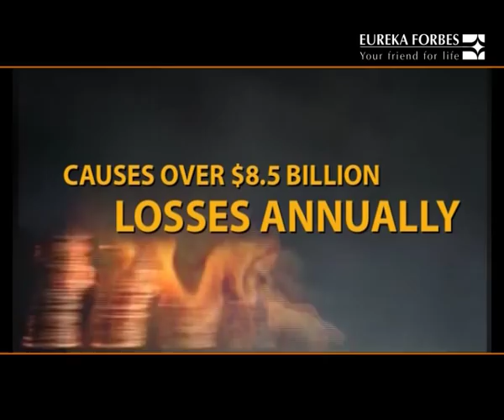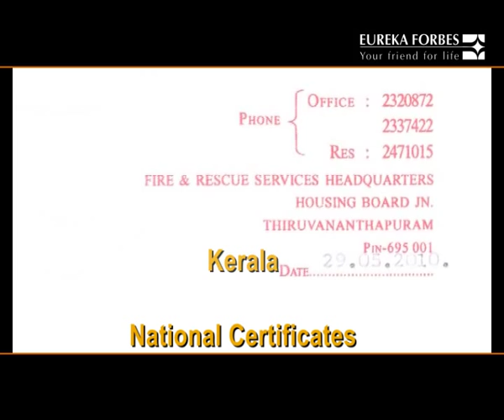Eurovigil fire Extinguisher : FIREGUARD